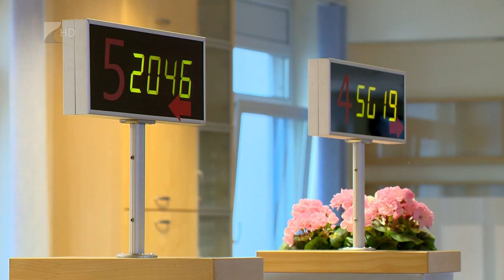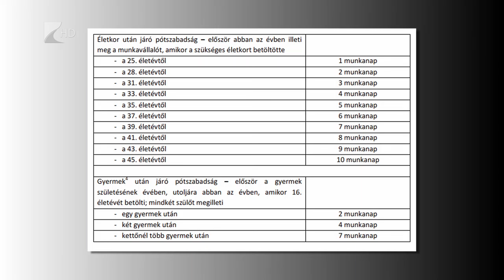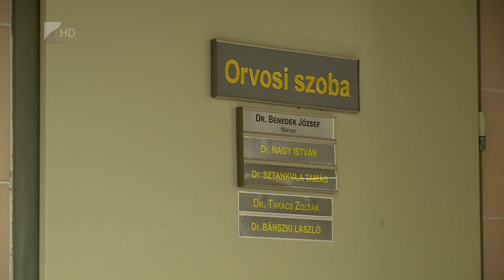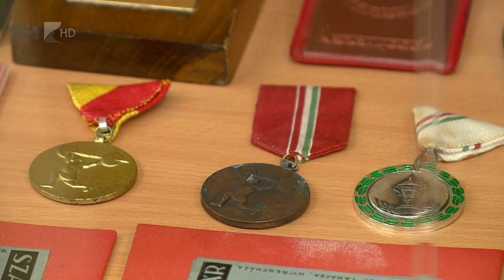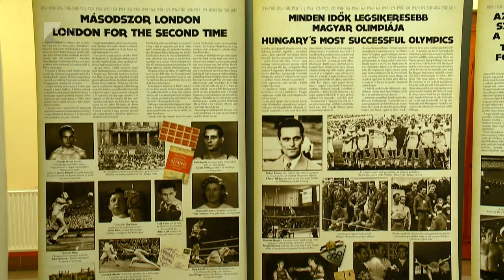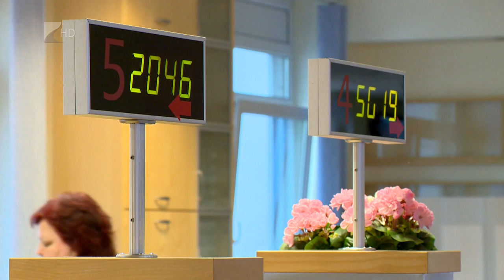Híradó 2017.05.01. - Kölcsey Tv